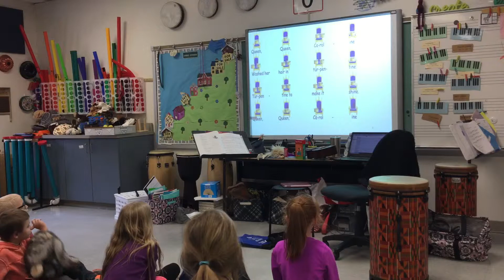Presenting ta and ti-ti with Queen Caroline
Using Kodály, this is how I present ta and ti-ti (eighth note and quarter note rhythms) to first graders. We prepare with moving with tiptoe and Walk movements, among other means. So Queen Caroline’s helpers call themselves Tiptoe and Walk. They won’t tell Queen Caroline their real names until she can do the Tiptoe/Walk Dance.